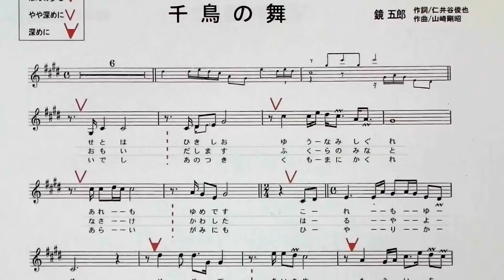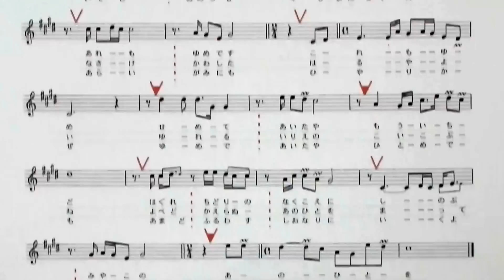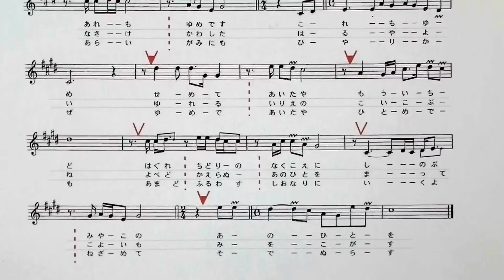「千鳥の舞」しげちゃんの歌唱レッスン講座/鏡五郎・平成29年7月発売